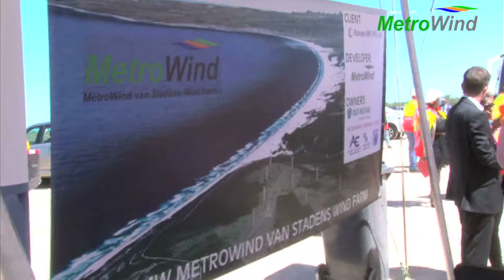Wind Farm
Construction of MetroWind's Wind Farm at Blue Horizon Bay